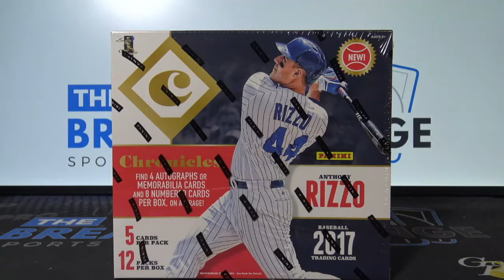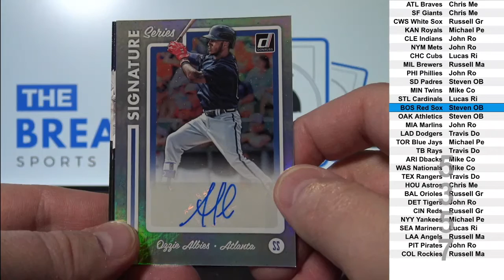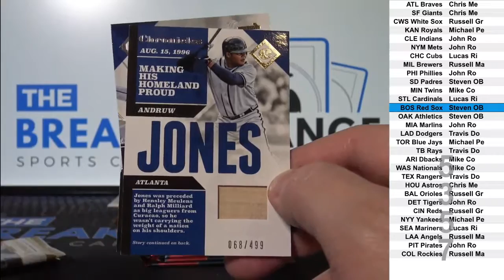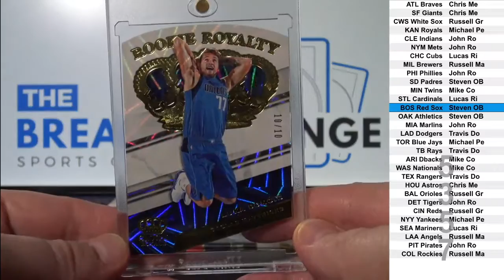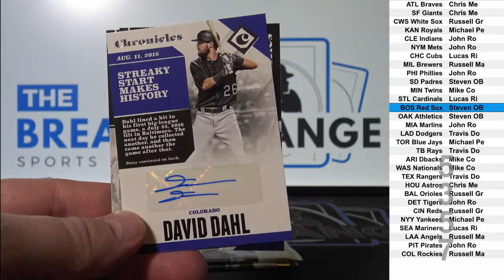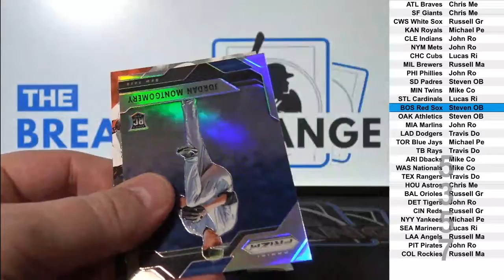2017 Chronicles Baseball 1-box break! (Break ID: 5357)